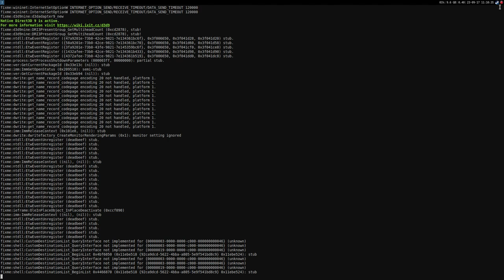Battle Academy ·· Linux Gameplay using Wine Gallium Nine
install it in a 32-bit prefix to avoid issues with 16 or 32-bit colors.

16GB Ram DDR3-1600 cl9
ASRock Fatal1ty p67 Performance
Shitty HDD